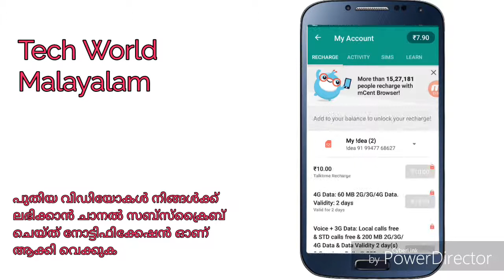EARN FREE WITH MCENT BROWSER STARTS NOW| TECH WORLD MALAYALAM